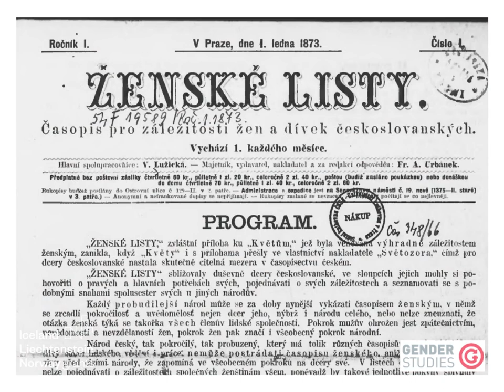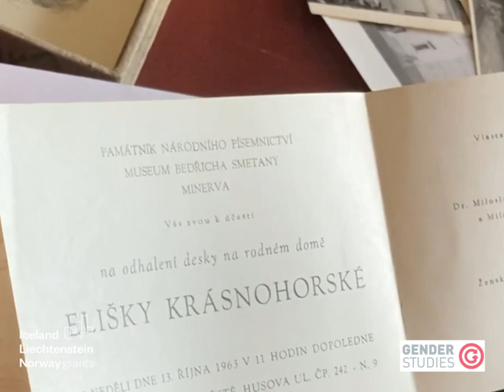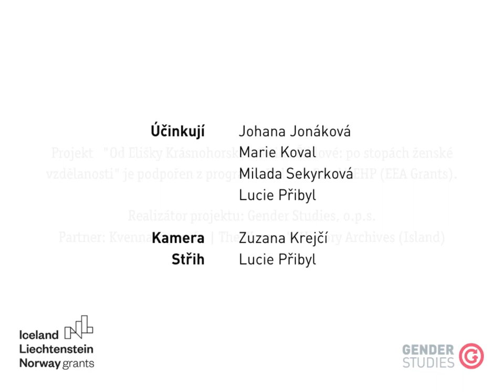Od Elišky Krásnohorské k Jiřině Šiklové: Po stopách ženské vzdělanosti